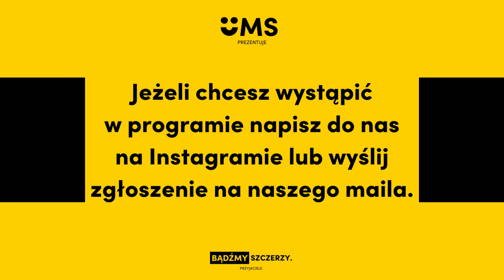SZCZERA MĘSKA ROZMOWA DWÓCH PRZYJACIÓŁ | Bądźmy Szczerzy | UMS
Zagraj w Bądźmy Szczerzy u siebie w domu!

Nowa seria od UMS pt. Bądźmy Szczerzy to program w którym liczy się szczerość i otwartość dwóch uczestników. Są nimi związki, bracia, siostry a nawet całkowicie nieznajome osoby. Muszą oni kolejno odpowiadać na pytania losowane przez przeciwnika i jedno co się liczy to SZCZEROŚĆ 💛

W dzisiejszym odcinku wystąpili przyjaciele z 5 letnim stażem - ( Michał & Mikołaj ) i nie zostawili żadnych wątpliwości co do ich otwartości, rozmowności i szczerej przyjaźni! Oby więcej takich odcinków 😊